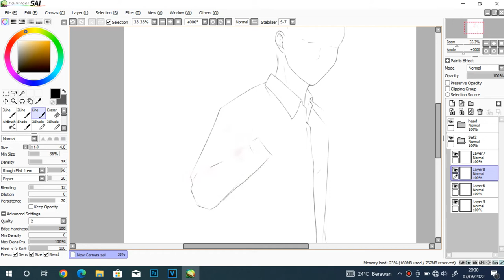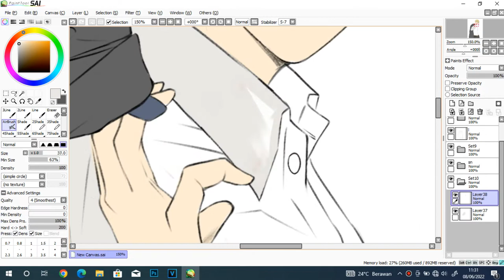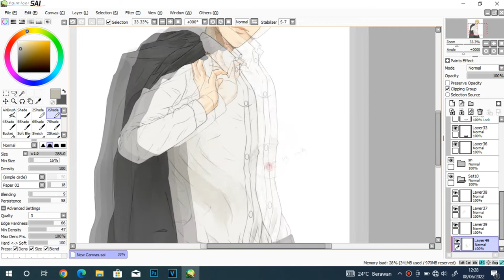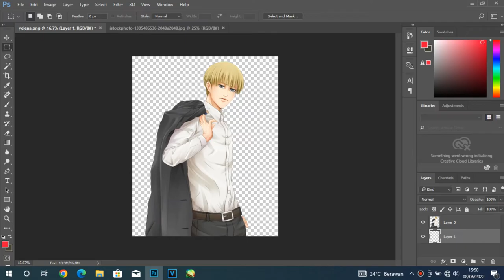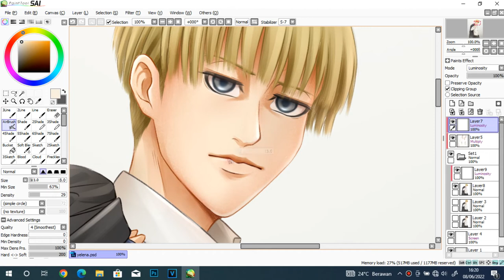Speed Painting - Yelena + Levi's Hairstyle AOT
Edition - I wanna draw Levi first, oh maybe Yelena first and led to an unexpected result, I got 2 in 1🗿
🎶Credit to the instrument music🎶
🗿SOFTWARE🗿
Drawing: Paint Tool Sai & Photoshop CC
Video editing: Vegas Pro 16
Screen recording: Bandicam
🗿HARDWARE🗿
Pen tablet: Huion HS64 (chips special edition)
Laptop: Toshiba, Satellite L40-A
Attack on Titan - written and illustration by Hajime Isayama